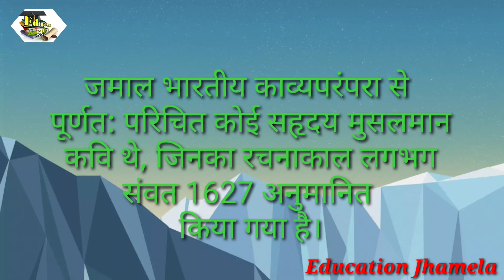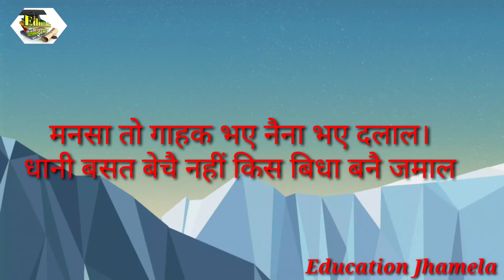जमाल कवि का जीवन परिचय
जमाल कवि का जीवन परिचय की जानकारी दी गई है